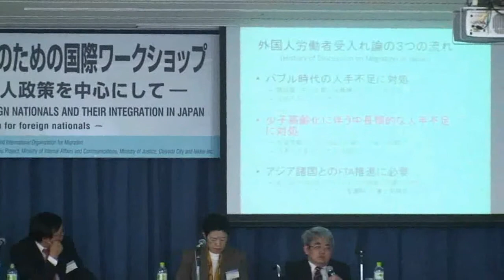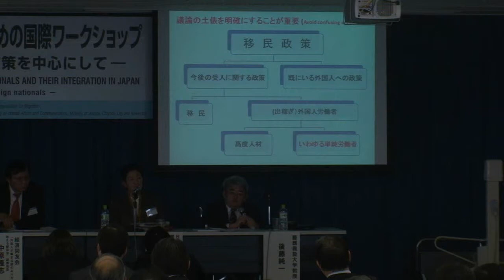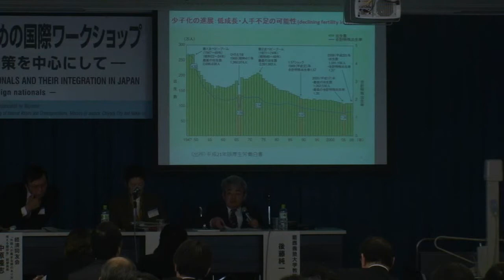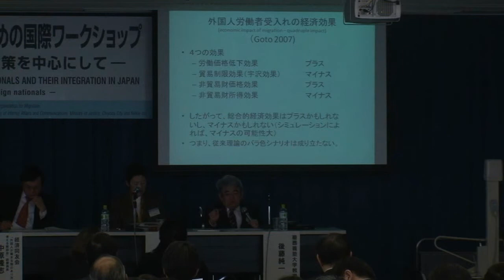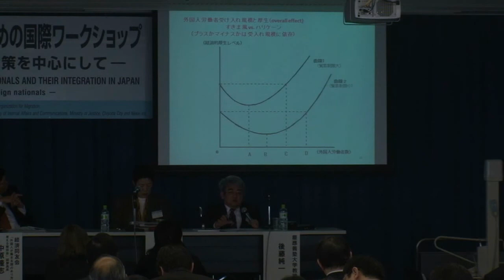外国人の受入れと社会統合のための国際ワークショップ(平成23年2月17日)17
井口泰関西学院大学経済学部教授による発表（2の2）及び後藤純一慶応義塾大学総合政策学部教授による発表（2の1）。この国際ワークショップは、諸外国における外国人の受入れと社会統合にかかる経験を紹介するとともに、将来における我が国の外国人政策をテーマに議論することを目的に開催された。